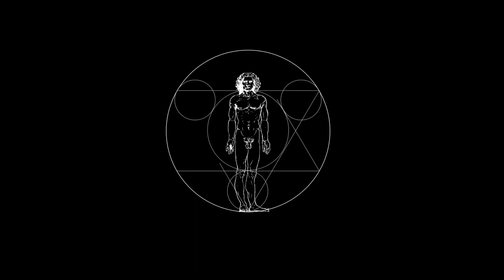Despair is a Sin: Marie Daouda on Literature, Religion, and Solving Cultural Decline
Marie Daouda is a Lecturer in French literature and language at Oriel College.

Marie is particularly interested in the history of ideas and their evolution, what particular cultural and political climates would cause marginal ideas to become generally accepted, and vice versa. Marie has published several academic articles dealing with he representations of femininity, with heroism and sacrifice, and with the use of Catholic dogma and aesthetics in literature.

She has contributed to UnHerd, the Telegraph and the Critic on issues like post-colonialism, Jewish Moroccan identity and French current affairs. Marie’s main influences are Charles Baudelaire, Joseph de Maistre, René Girard, Philippe Murray, Hélène Cixous, and Edith Stein.